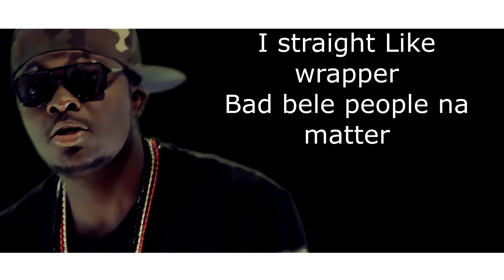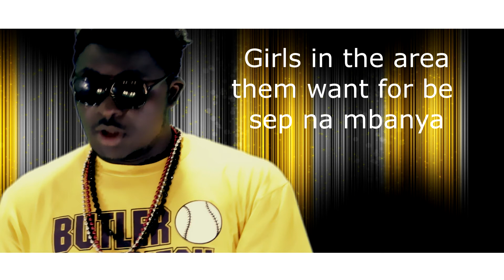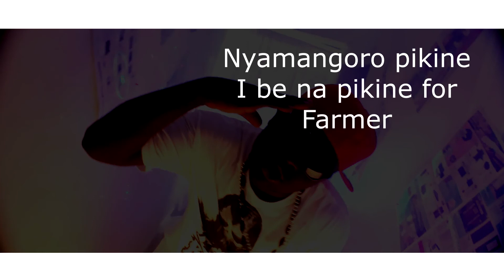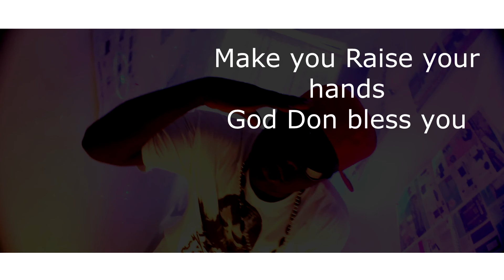Who God Don Blessam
I felt So blessed when i looked deep into my life, and this inspiration caught me straight up. Dexter brains that BTO pikine again.